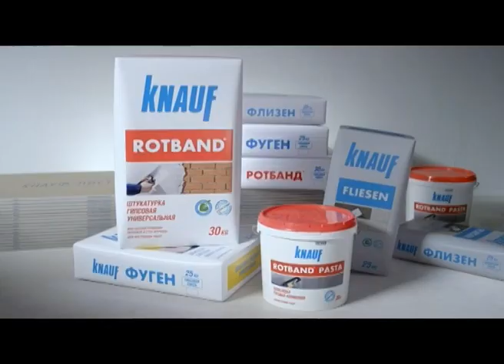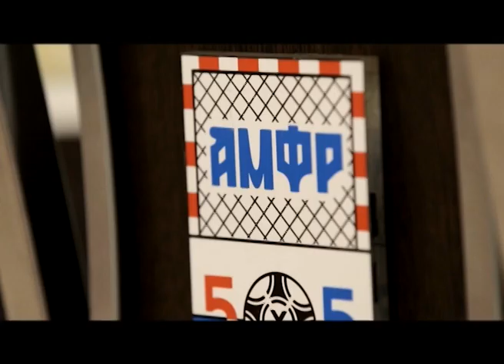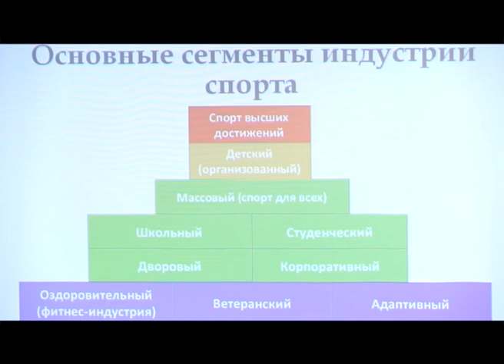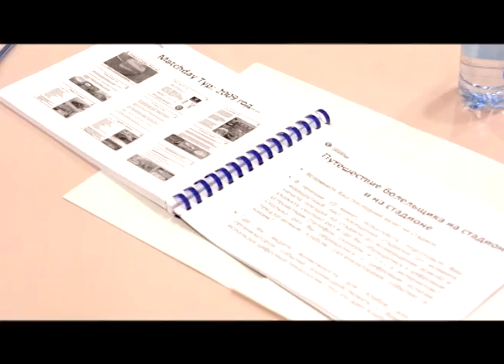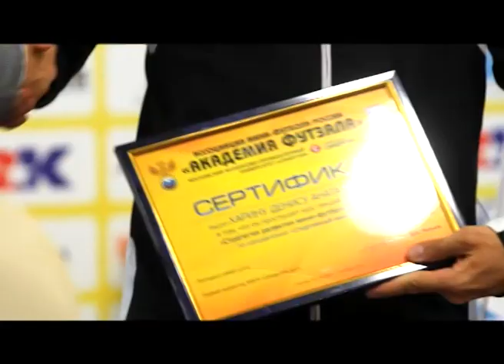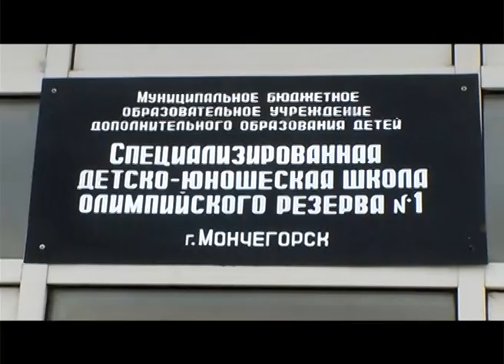Мини-футбол в России. 4 выпуск